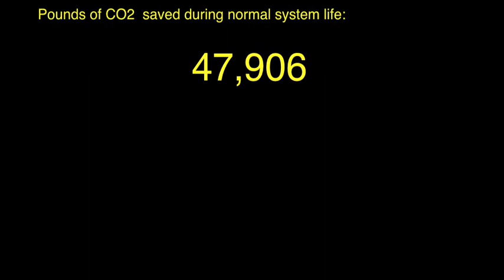Go solar!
photovoltaics can decrease your carbon footprint